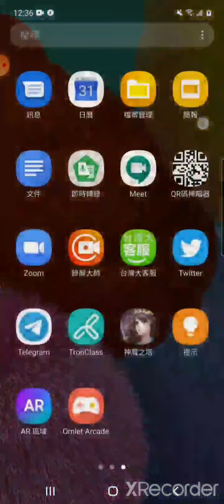神魔之塔 終結哀者的絕望（十封夏馬西） 潘朵拉4卡